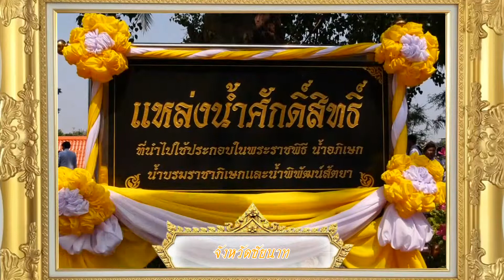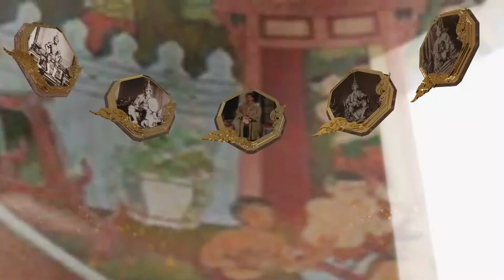วีดีทัศน์ประวัติศาสตร์พิธีพลีกรรมตักน้ำจากแหล่งน้ำศักดิ์สิทธิ์ จังหวัดชัยนาท